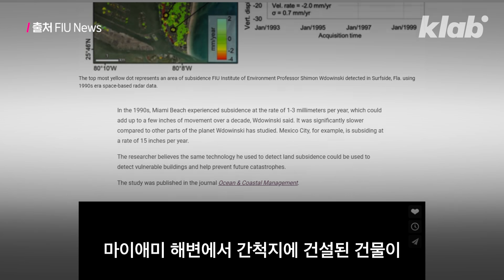"연간 약 2mm 내려앉고 있다" 마이애미 아파트 붕괴를 예견했다는 논문??? ｜크랩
지난 6월 24일 미국 마이애미의 한 아파트가 붕괴되는 사고가 있었습니다. 설계 결함, 유지 및 보수 문제 등 다양한 원인 분석이 이뤄지고 있는데요. 그중 ‘지반 침하’가 원인일 수도 있다는 가능성이 제기됐습니다. 기후 변화로 인해 해수면이 상승하면서 지반이 침하됐다는 건데요. 크랩에서 한번 알아봤습니다!

구성 박소현
편집,디자인 김진배
도움 박수현 인턴